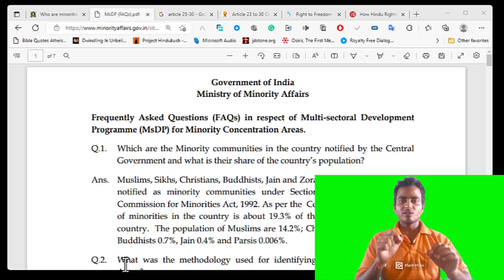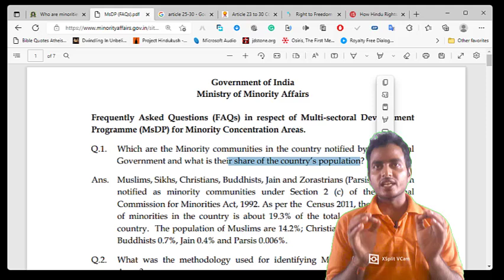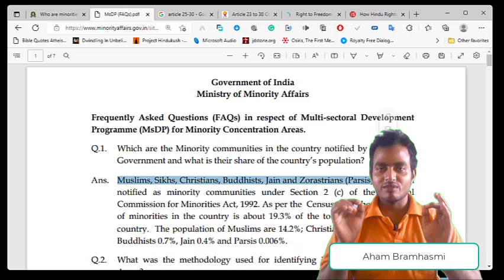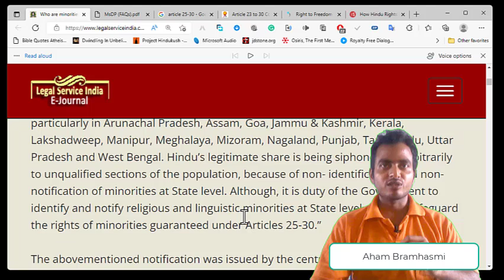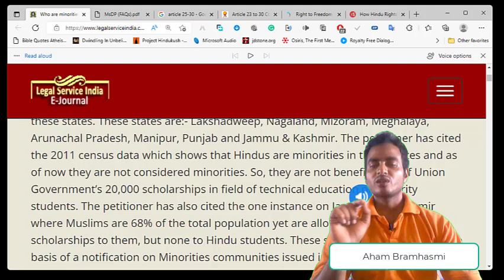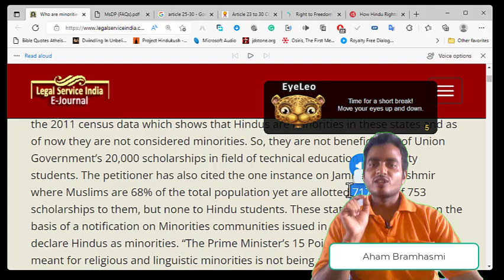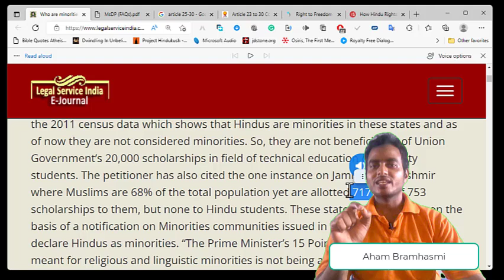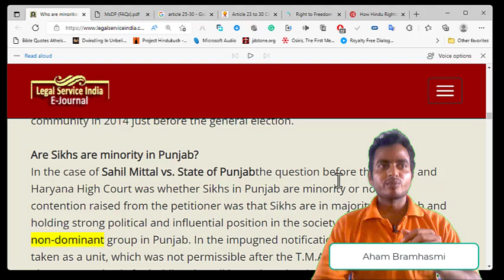Muslims are not Minority as per Indian Constitution?